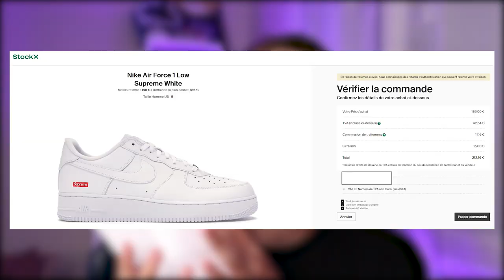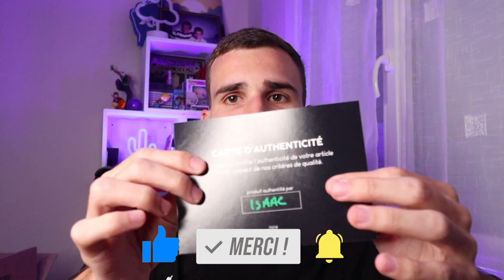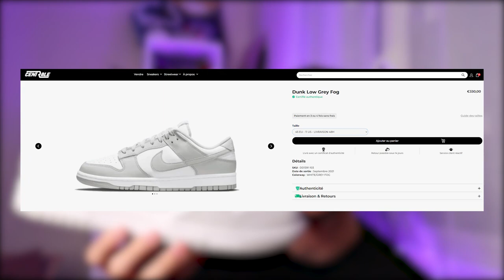J'ouvre DEUX BOITES MYSTÈRE SNEAKERS et STREETWEAR !! (+900€ de valeur)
yo, découverte de deux nouvelles BOITES MYSTÈRES de chez Centale, avec une valeur marchande de plus de 900€ !!